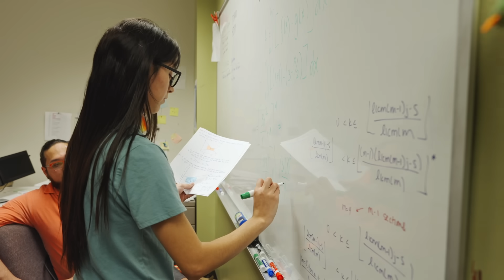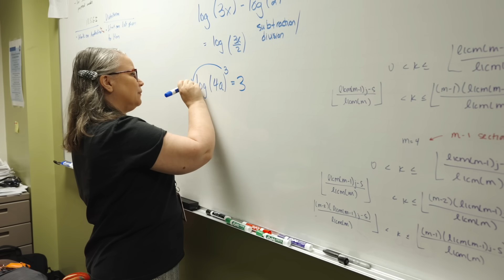UTRGV PhD Mathematics and Statistics with Interdisciplinary Applications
The Doctor of Philosophy (PhD) in Mathematics and Statistics with Interdisciplinary Applications is designed to provide a strong mathematics and statistics background to support intense quantitative work in diverse disciplines. The curriculum will prepare scholars to work on problems at the intersection of mathematics, science, engineering, medicine, finance, computer science, and other quantitative disciplines.